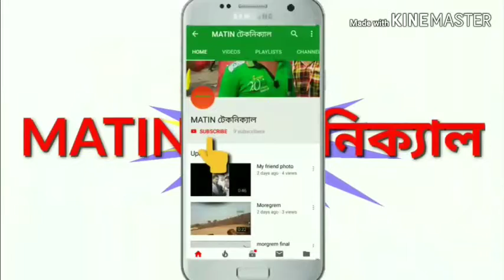9593989161 পাঁচতলা বাড়ি জলের নিচে আমার কিছু তথ্য নিচে বলা আছে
MATIN SK bangla video and South movie kgf